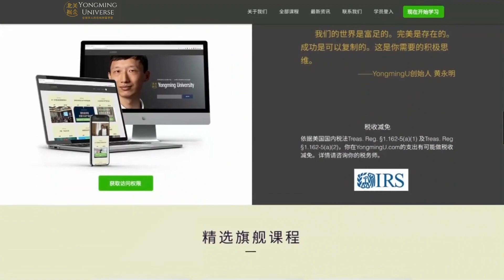美国房价开始下跌？没有人告诉你的真相是…… |房地产 房价 房地产投资 投资 投资房地产 财务自由 realestate 赚钱项目 #2022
▲同步添加微信号：nagold003
免费获取黄永明的美国投资指南▲

本视频时间轴
00:00 本期主题
00:51 如何去理解那些耸动的消息？
01:37 看到这类信息时，要问的三个问题
05:08 接下来可能出现的情况
07:19 此情形下，大部分投资者可能出现的反应
07:21 接下来市场上的三个机会

如果我的视频对你有所帮助，请记得：
点个赞吧！

▲你一定走过这些弯路▲

最受欢迎视频TOP5:
【Top4】为什么人人都在搬往达拉斯？

▼ 在这裡，你可以找到我 ▼
社交媒体全网同名：北美掘金

记住，投资美国房地产，你并不孤单，我希望成为第一个真正帮助到你的人。添加微信（ID：NAGold002），我们一起找到那个最合适你的方案。